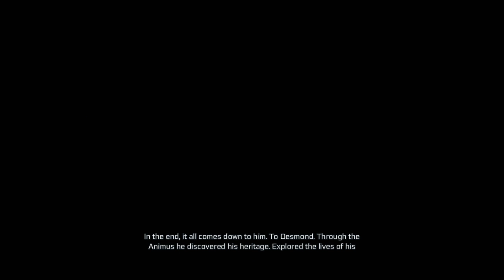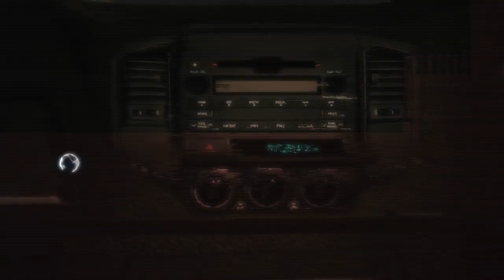just an Assassin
I really wanted to Play Assassin's Creed III. To those who're wondering, I already finished the Trilogy. But I'm not done yet with Assassin's Creed III onwards, so yea haha. . .